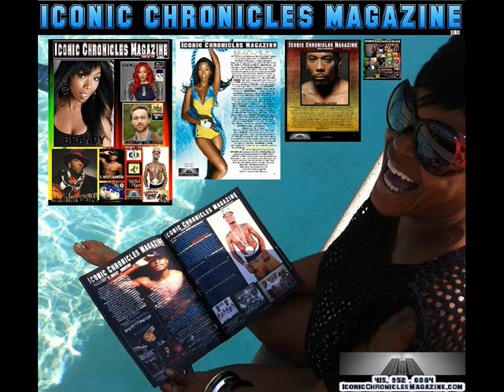MACWON Interview with ICONIC CHRONICLES Magazine/KZCT Vallejo 89.5FM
Yung T.O (MACWON) is phenomenal producer from the SF BAY AREA. He writes and produces his own material and has been rapping since about age 9. His current track "critical thinking" is gaining street support as his visibility in the game increases.

A peaceful and inspirational soundscape, "Lord the way you love me", is by composer, producer Shannon Lacy. As an instrumental "Contemporary Christian" this Song of Praise, still delivers a jazzy feel, that is smooth. Beautiful piano music, w/elements of Black Gospel Music and Classic Country Gospel Hymns; "Lord the way you love me" LTWYLM is an energetic Praise and Worship instrumental, that triggers positive emotions and a attitude of gratitude! This track is a total "mood boost" !

MacanaRoxie (Shannon Lacy) is the percussionist in the Kimmie Horne & Kenny G., live concert in Saginaw Michigan. Temple theater. Under the direction of bassist, platinum producer and MD KERN BRANTLEY, Lacy also performed at "Bass Day" 2022 in Detroit with the house band; backing Motown icons Paul Riser (Funk Brothers), Martha Reeves, King Bethel and a host of others.

Macana Roxie's upcoming project ft: Grammy award winning songwriter /vocalist Antea Birchette (Justin Bieber, Beyoncé, Mary J. Blige), platinum lyricist Kokane & Kurupt (Snoop Dogg, DPG, Dr. Dre, Eminem), and multi award winning Detroit  jazz vocalists, Gwen Foxx & Sky Covington.

In 1994, as a "teenage" San Francisco Bay Area producer, musician and composer, at age "14", Shannon Lacy's (S. Lacy) published catalog includes classic West Coast anthems and Billboard charting songs!

Her father, William Lacy, purchased a home studio via selling his truck, where Shannon Lacy would compose tracks! Lacy "re-recorded" her original compositions at a larger facility, re-performing her original parts; live bass & guitars were replayed/added via the engineer.

Billboard charting single "Ain't No Playa"- Rappin' 4Tay" (UMPG). All Keys, Drum Programming, Composer, Arranging, Co-Producer, Recording Engineer, Orchestral-Selection/Sound Editing- Shannon Lacy.

"Menace II Society" rapper/actor MC Eiht & SPICE 1 "Welcome Back To The Ghetto"/"Cash Flow": All Keys & Drum Prog, Musician, Writer, Comp, Arrgr., Producer, Rec Mixing & Eng, Orch- Selection/Sound Editing -Shannon Lacy.

RBL POSSE "Strictly this game": All Keys, All Drum Prog., Comp., Arrng., Producer, Rec- Eng., Orch-Selection/Sound Editing- Shannon Lacy.

Among many other compositions from her catalog!

Shannon Lacy - Macana Roxie, is the granddaughter of San Francisco Civilian Rights Activist and "Sam Jordan's" Bar & Grill founder Sam Jordan, the younger cousin of the iconic jazz greats, trombonist Frank Kaumba Lacy (Erykah Badu, Kim Burrell, Roy Hargroove, McCoy Tyner),  flute/alto saxophonist Douglass Harris (Madonna, McCoy Tyner, Mongo Santa Maria), also bassist and founding member of Con Funk Shun, Cedric Martin (Love's Train, Ffun, Chase Me).